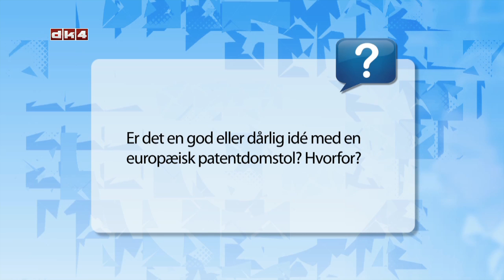Patentdomstolen, for og imod - Stig Dalager